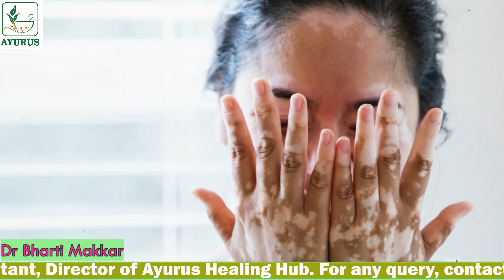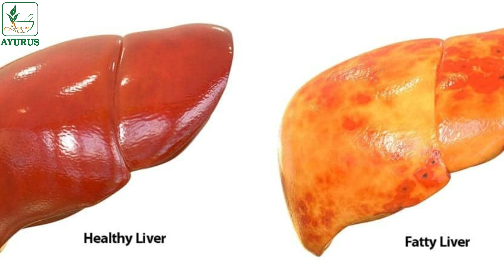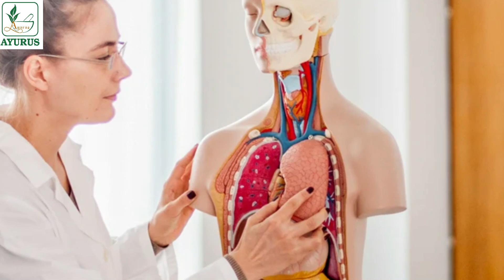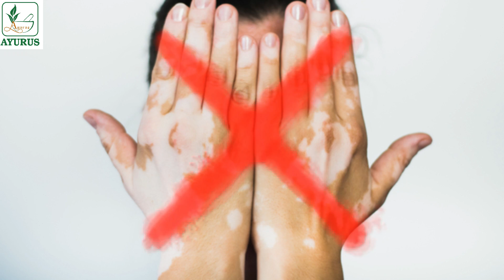सफेद दाग के प्रति व्यवहार या नज़रिया सही होने से दाग होते हैं जल्दी ठीक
Leucoderma also known as Vitiligo or Safed daag is skin disorder where white colored patches appear on skin on different locations and of shape.

 Dr Bharti Makkar has explained all details regarding treatment of white patches .

Our aim is  to spread true and fact based knowledge of Ayurveda to every corner of world for well being of masses.

FOR ONLINE APPOINTMENT: type "Online Consultation" and whatsapp @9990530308